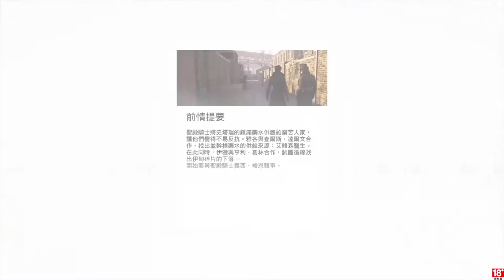千鳥の「刺客教條：梟雄」EP.47 友好競爭(M)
碰！！！

固定開台時間 每周五、六、日 23:00 - 25:00